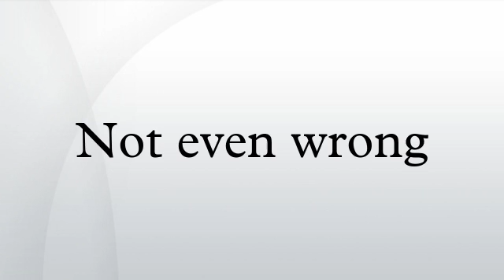Not even wrong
The phrase "not even wrong" describes any argument that purports to be scientific but fails at some fundamental level, usually in that it contains a terminal logical fallacy or it cannot be falsified by experiment, or cannot be used to make predictions about the natural world.
The phrase is generally attributed to theoretical physicist Wolfgang Pauli, who was known for his colorful objections to incorrect or sloppy thinking. Rudolf Peierls documents an instance in which "a friend showed Pauli the paper of a young physicist which he suspected was not of great value but on which he wanted Pauli's views. Pauli remarked sadly, 'It is not even wrong'." This is also often quoted as "That is not only not right, it is not even wrong." or "Das ist nicht nur nicht richtig, es ist nicht einmal falsch!" in Pauli's native German. Peierls remarks that quite a few apocryphal stories of this kind have been circulated and mentions that he listed only the ones personally vouched by him. He also quotes another example when Pauli replied to Lev Landau, "What you said was so confused that one could not tell whether it was nonsense or not."